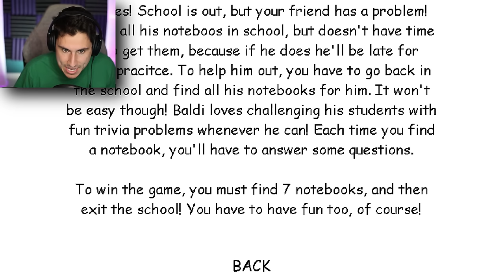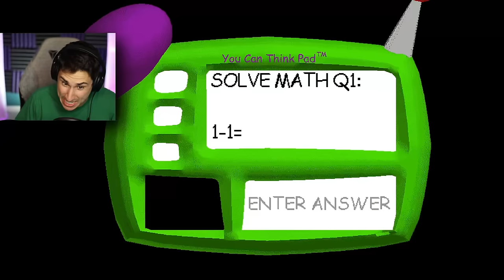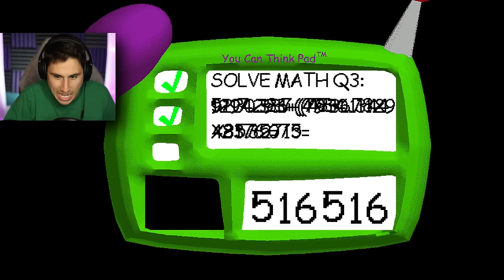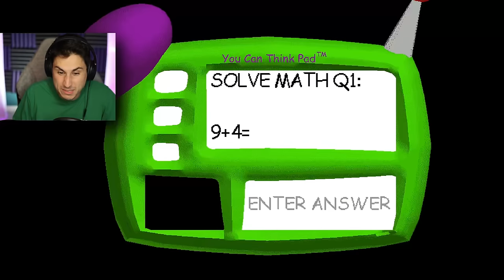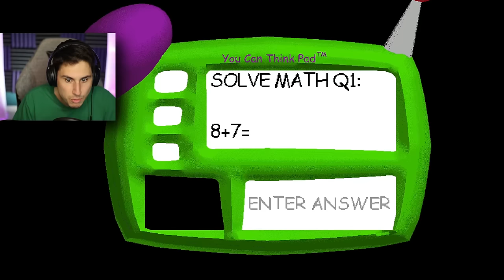DO NOT Play This Baldi's Basics Mod!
Do not Play This Baldis Basics Mod | The Frustrated Gamer Baldis Basics gameplay is back! Today I'm playing the new baldis basics mod called Basics.  See if I can collect all 7 notebooks and escape before Baldi finds me! Let's play baldis basics game with The Frustrated Gamer!